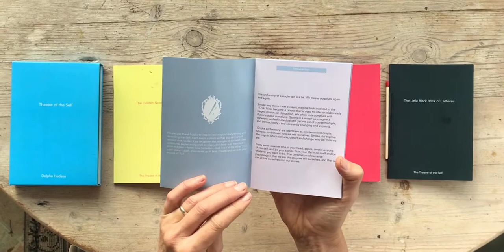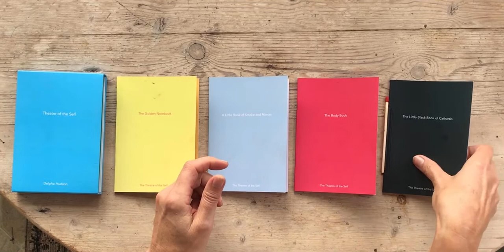A look at the Theatre of the Self A6 books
Taking its starting point from a 30 day performance by artist Delpha Hudson of reading, editing and burning 30 diaries in 2017, the Theatre of the Self is an art project and boxset of A6 book that documents a personal journey through life stories and trauma that encourages us to re-write ourselves.

This video is a brief look inside the four mental health diaries that accompany the performance documentation & writing by Delpha Hudson: A Little Book of Smoke & Mirrors, The Body Book, A Golden Notebook & The Little Black Book of Catharsis (with handy match).

A limited edition print is available for sale & was supported with funding from Cultivator & Arts Council, edited by Davina Kirkpatrick & published by Headland Printers in 2021.